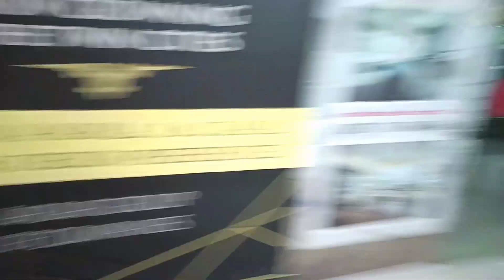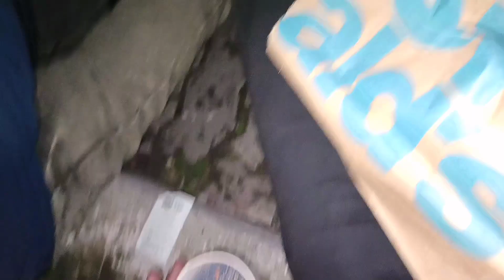Exploring Islamabad | Centaurus mall timing | Faisal masque | faisal masjid pics | savour foods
In this video You'll watch:

1.faisal mosque pics
2.faisal mosque timing
3.faisal mosque drawing
4.faisal mosque was opened for public in
5.faisal mosque in urdu
6.faisal mosque location
faisal mosque architect
7.faisal masjid pics
8.faisal masjid location
9.faisal masjid drawing
10.centaurus timings
11.centaurus owmallner
12.centaurus mall shops
13.centaurus mall
14.centaurus apartments
15.centaurus apartments for rent
16.centaurus apartments for sale